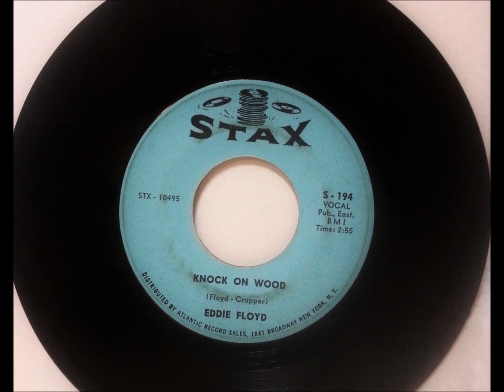Knock On Wood , Eddie Floyd , 1966 Vinyl 45RPM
Written by Eddie Floyd & Steve Cropper, recorded by Eddie Floyd. Released as a single in 1966 and included on the album "Knock on Wood", it reached #28 Hot 100 and #1 on the Soul Singles chart.